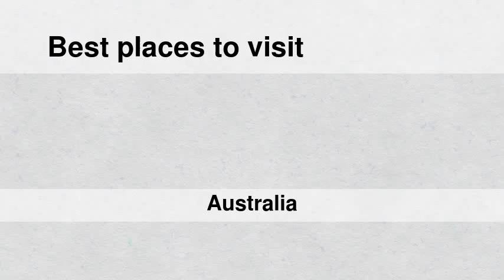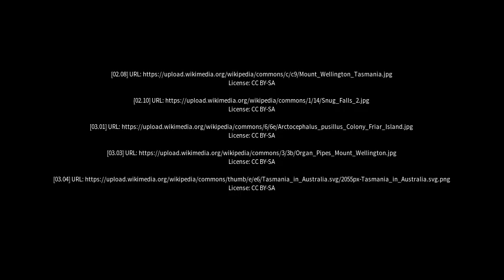Best places to visit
Best places to visit - Alonnah (Australia) Best places to visit - Slideshows from all over the world - City trips, nature pictures, etc.